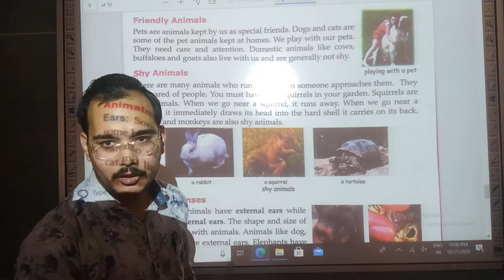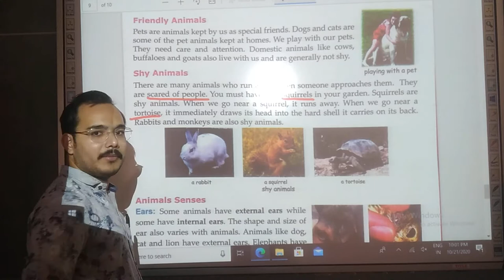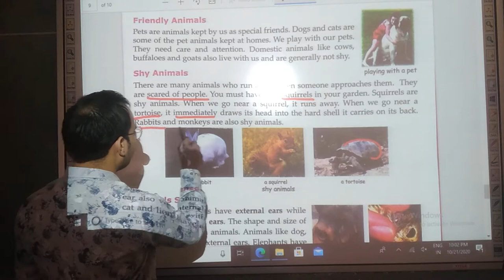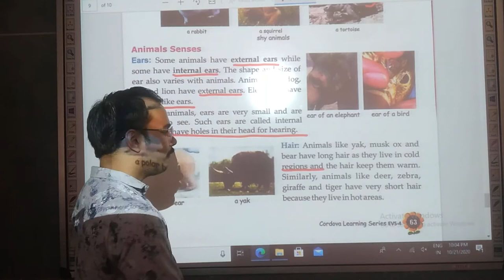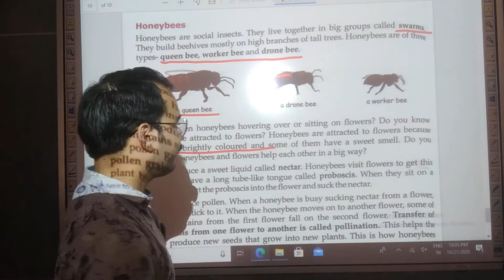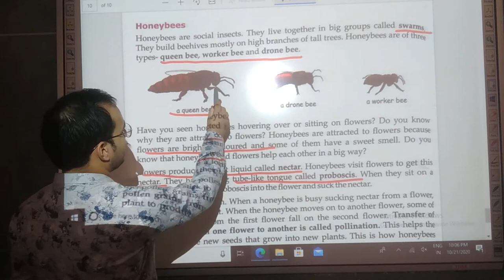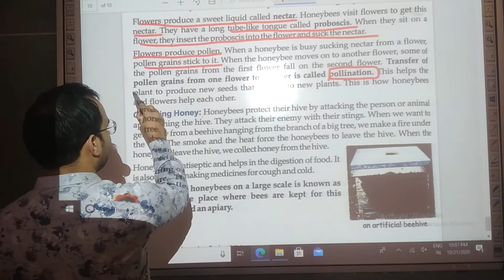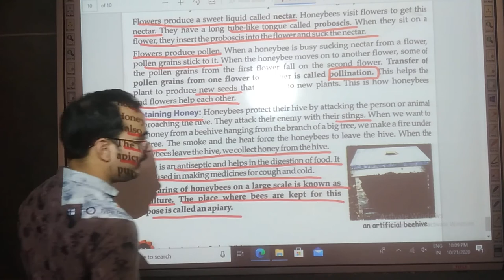Class 4 Chapter 15 Part 2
Animal Living Together